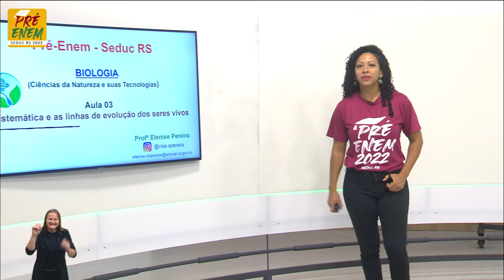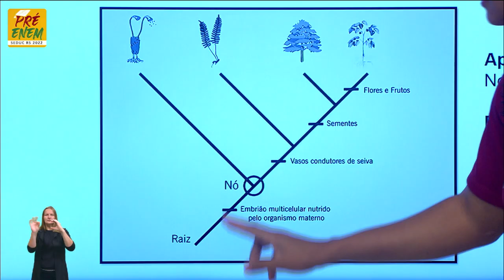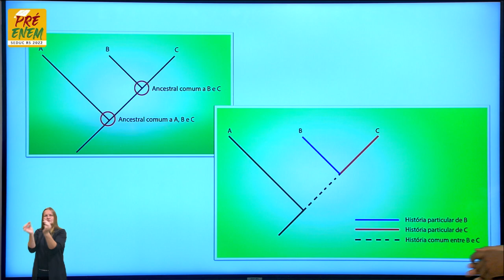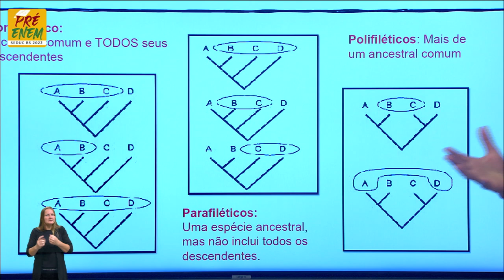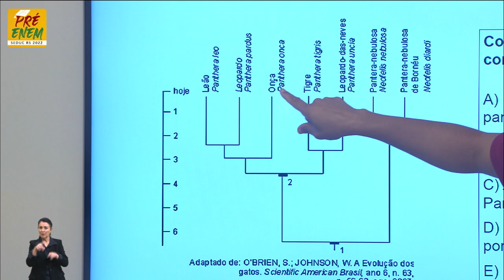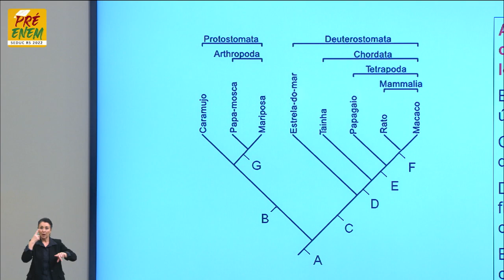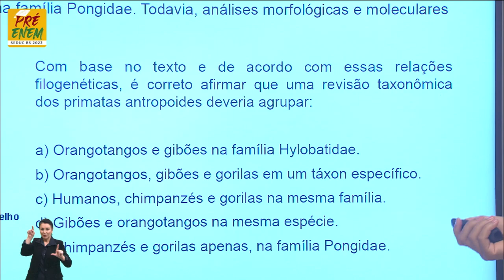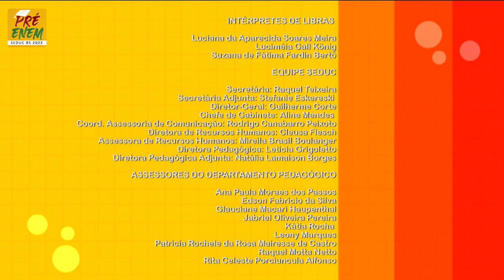Pré-Enem 2022 - Biologia - Aula 03 - 02/05/2022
Identidade dos seres vivos - Título: Como os seres vivos podem ser aparentados entre si?